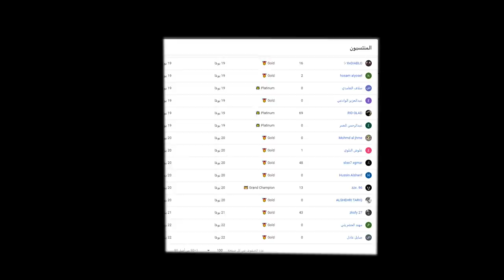فورتنايت - الماب الجديد ( الماب غرق ) 😱!! || Fortnite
instgram : vSLooM
Steam : vSLooM & vSLooMx